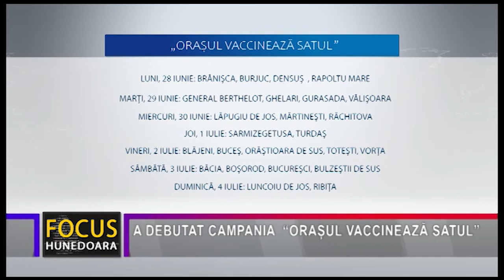A DEBUTAT CAMPANIA “ORAȘUL VACCINEAZĂ SATUL”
Astăzi a debutat, în mod oficial, campania națională de imunizare anticovid intitulată “Orașul vaccinează satul”, prima comună hunedoreană în care s-a ajuns cu caravanele mobile fiind Baia de Criș, iar sâmbătă, 26 iunie, acțiunea continuând la Balșa, Bătrâna și Peștișu Mic. Despre județul Hunedoara se poate spune că a furat startul la această campanie, încă de săptămâna trecută caravanele mobile de vaccinare fiind prezente în comunele Bănița, Dobra, Ilia, Lelese Sălașu de Sus, Sântămăria Orlea, Șoimuș și Zam. Pentru Hunedoara nu este o noutate această campanie de vaccinare prin intermediul caravanelor mobile în localitățile rurale, fiind primul județ din țară în care s-au desfășurat astfel de acțiuni, iar o altă premieră națională a fost și centrul drive througt de la Deva.